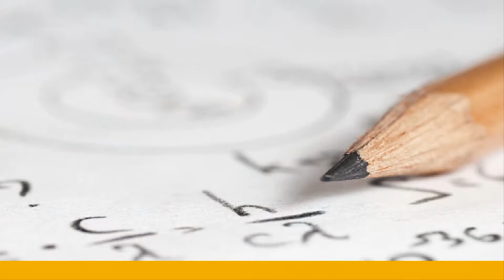6 Main Street, Denial Bay, SA